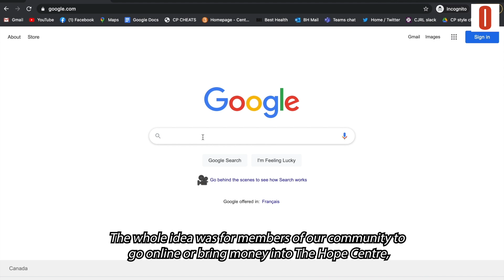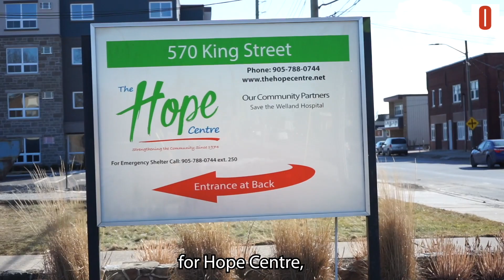Meet the couple who helped Welland, Ont., "win, win, win" during the pandemic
Operation Win-Win-Win raises over $11,000 to benefit the city of Welland during the COVID-19 pandemic. Video shot and edited by Dominique Lalama.